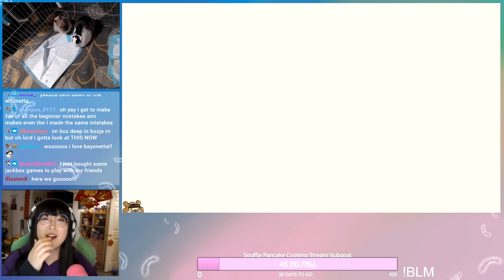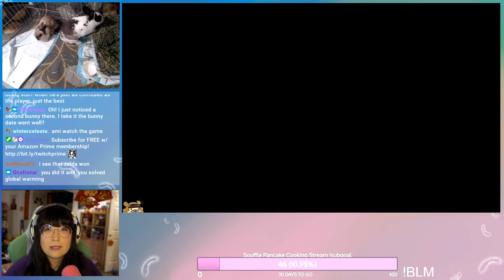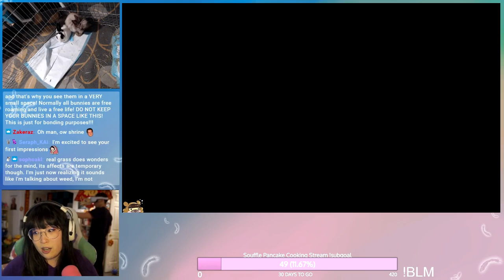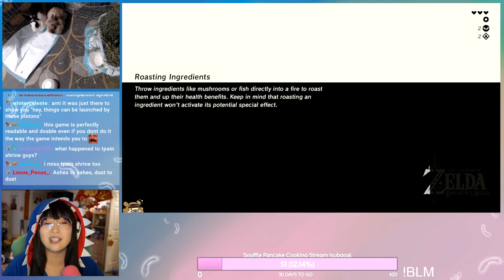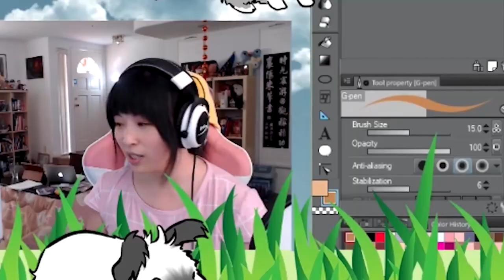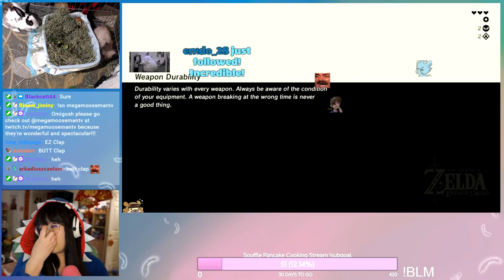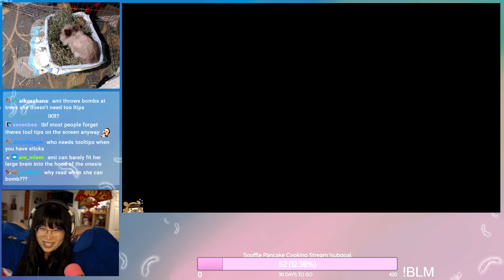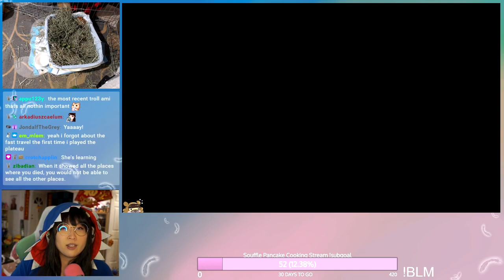Ami Plays Breath of the Wild Pt. 1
This stream is circa 2021, so please bear with me as it is a little dated! :) This is my first time playing Breath of the Wild, but I thought it'd be fun for you guys to watch this playthrough while we started Tears of the Kingdom on stream (every Tuesday)!

I stream Tuesday, Thursday, Friday and Saturday on Twitch.tv/amisometimes! :)